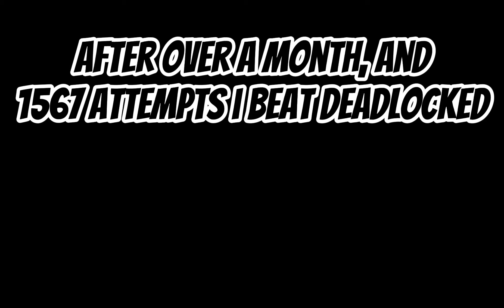I BEAT DEADLOCKED | DEADLOCKED 100% | 1567 ATTEMPTS!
I Conquered Deadlocked After 1567 Attempts!

Watch me conquer Deadlocked, the hardest main RobTop level, after a month of rage and anger and 1567 attempts! Watch as I navigate through its challenging obstacles and sync my moves to the pulsating beats.